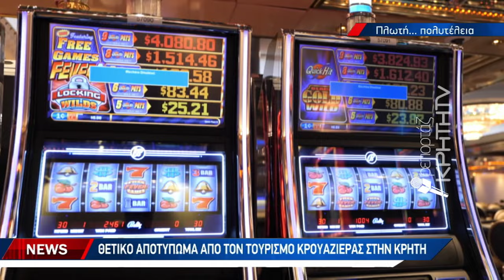Το Celebrity Infinity «έδεσε» για πρώτη φορά στο Ηράκλειο